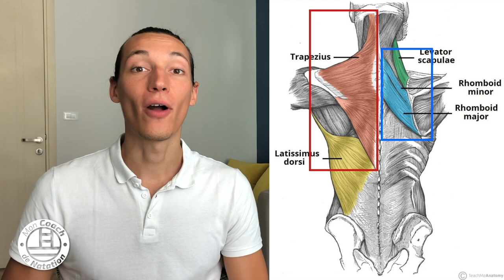Corriger ta posture cervicale avec la natation 👌🏼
🎁 CADEAU : Ton guide postural !

Je vais te partager dans cette série de vidéo les outils que j’utilise depuis plusieurs semaines pour corriger ma posture avec au programme :
- Ma routine yoga qui me permet de développer souplesse et gainage pour nager mieux
- Deux étirements et un exercice pour corriger les douleurs cervicales et nager plus vite
- Comment corriger le dos voûté et limiter le risque de tendinite de l’épaule une fois dans l’eau.

🙈 QUI SOMMES-NOUS ? 🙈

Notre objectif ?

🏊‍♂️ Où et comment nous suivre ? 🏊‍♂️